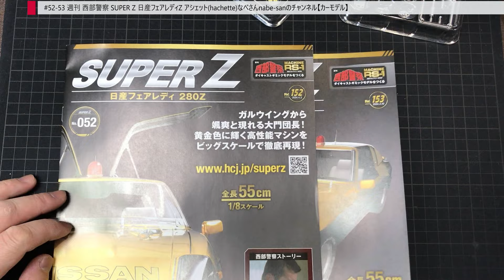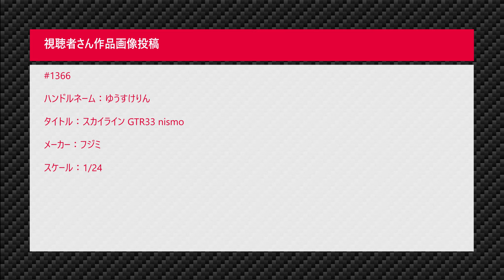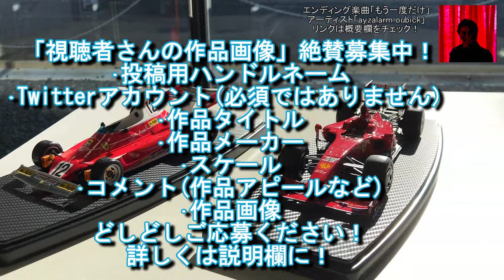#52-53 週刊 西部警察 SUPER Z 日産フェアレディZ アシェット(hachette)なべさんnabe-sanのチャンネル【カーモデル】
･スケール
･コメント(作品アピールなど)
･作品画像